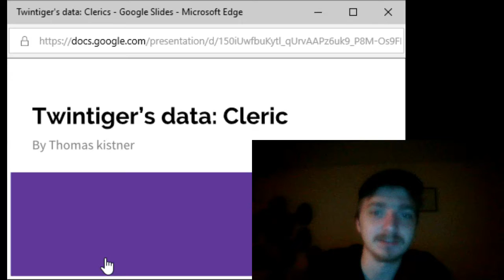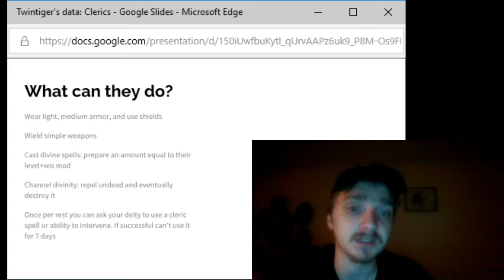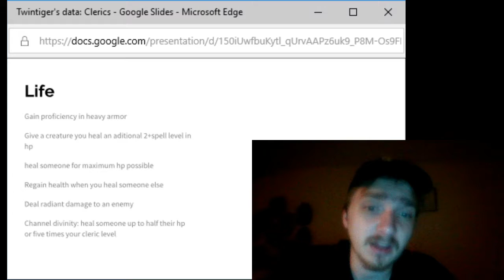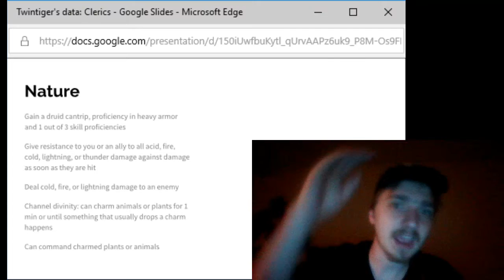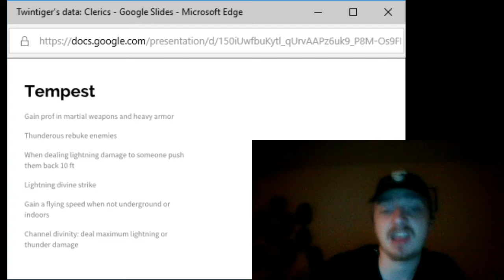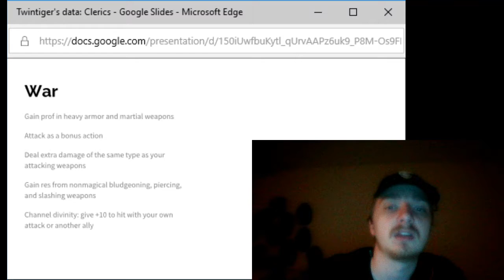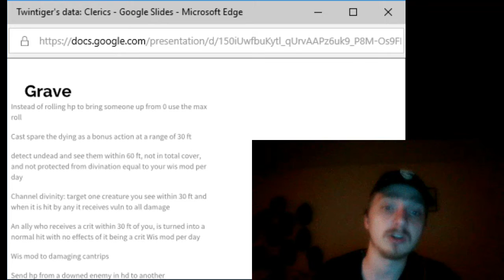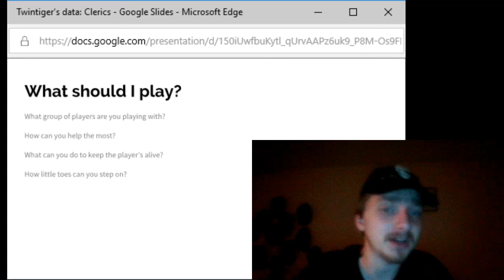Cleric info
The ultimate healer what you need? Or more of a fighter esq healer? Figure out all the types here.